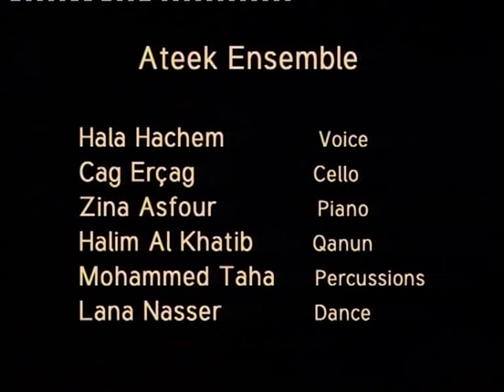Ateek Ensemble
Christmas Concert at the AUB Assembly Hall
Cag Ercag (cello), Zina Asfour(piano), Hala Hachem (voice), Halim Al Khatib (qanun), Mohammad Taha (percussions), Lana Nasser (dance).
Music by Iyad Mohammad, Haytham Sukkarieh, Tarek Younis, Dia' Sukkari, Brahms, Cag Ercag, Rameau, Poulenc, Piazzolla and Oum Kalthoum arranged by Iyad Mohammad.